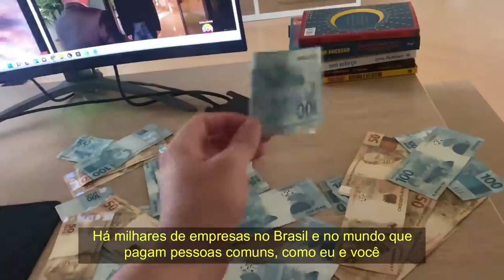COMO A MARCIA SE DESCOBRIU SENSITIVA? | PodcatsDelas Cortes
MARCIA SENSITIVA - POCCAST #21

ENTREVISTADA E HOSTS DO PODCAST:
MARCIA SENSITIVA é uma brasileira que trabalha como clarividente, sensitiva, numeróloga, médium de cura, astróloga, mestre de Reike, entrevistada por RAFA UCCMAN e LUCAS GUEDEZ, no POCCAST